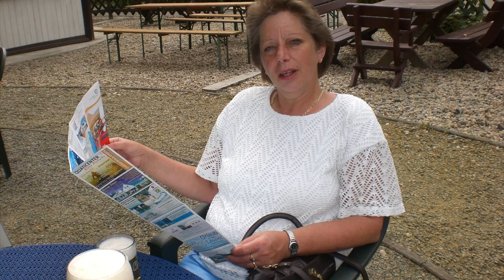Die flotte Marie !!!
Ich texte und komponiere Songs, spiele Gitarre und Keyboard , Ja ich kenn die Marie deshalb dieses Lied.